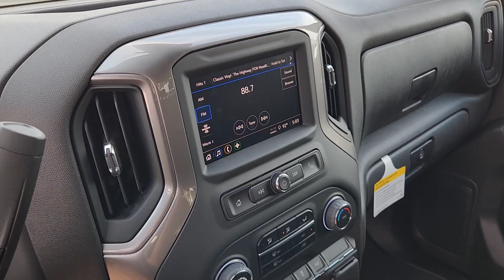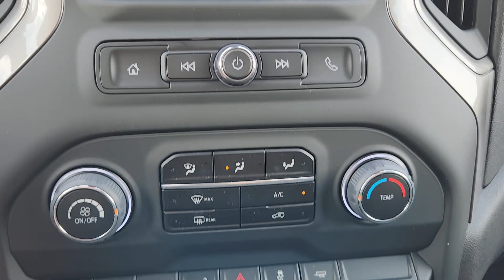2024 Chevrolet Silverado_1500 Custom 2WD Crew Cab 147 TX Sugarland, Houston, Katy, Pecan Grove,...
New 2024 Chevrolet Silverado_1500 Custom 2WD Crew Cab 147 available at Classic Elite Chevrolet Sugarland located in 13115 Southwest Fwy, Sugar Land, TX, 77478. Servicing the Sugarland, Houston, Katy, Pecan Grove, Missouri City area.

You'll have love at first sight with the   2024  Chevrolet Silverado_1500. Its smooth, agile ride keeps you comfortable while its rugged strength gets the job done. Powerful versatility meets comfortable convenience in the Silverado 15 hundred. Come in and drive it.